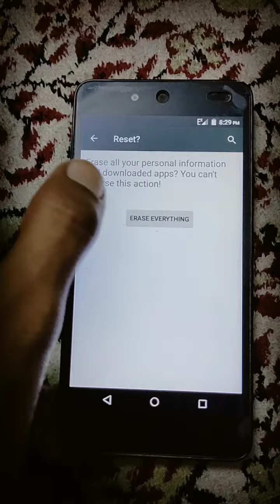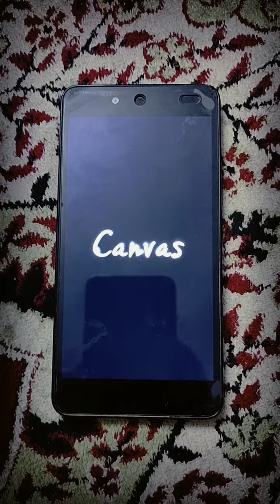How To Factory Reset Micromax Smartphones | 05 | i-Soft | Android Phone Settings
How to factory reset Micromax Smartphones? How to master reset Micromax Smartphones? How to reset Micromax Smartphones? How to wipe data in Micromax Smartphones? How to bypass screen lock on Micromax Smartphones? How to restore Micromax Smartphones? How to format Micromax Smartphones? How to delete all data from Micromax Smartphones? How to format Micromax Smartphones without micromax account? Forgot applock pattern in Micromax Smartphones? Forgot pattern lock / password in Micromax Smartphones?
The easy way to remove password from Micromax Smartphones. This is the only way to bypass screen lock and fingerprint protection in Micromax Smartphones. This operation will delete all personal data, customized settings and installed apps. This video explains the procedure.
Reset will delete all data from your phone. So please backup all your data first.